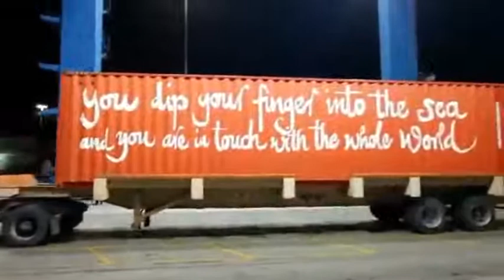#MAERSK ship containers unloading